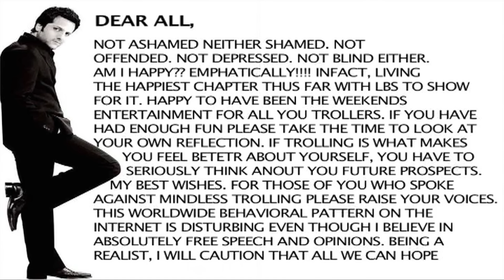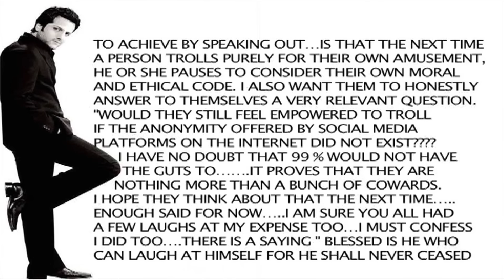Fardeen Khan's Emotional Open Letter To His Trollers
Off lately we have seen some the pictures of actor Fardeen Khan wherein he is unrecognizable. Trollers on social media made a huge issue of over weighted Fardeen. Tot this Fardeen wrote an emotional Open letter to them.